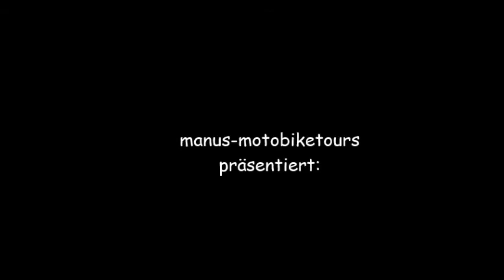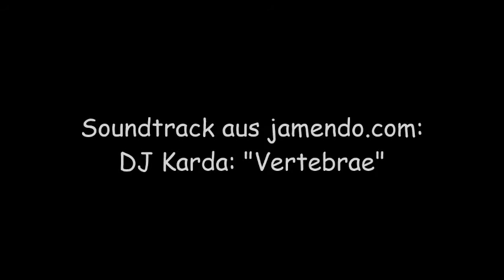Frühlingstour 2016 Mit dem Motorrad im Kreis HS & Kreis VIE auf Tour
Eine Motorradtour im Kreis Viersen und Heinsberg. ein wenig kühl, aber schön.

Der Titel ist aus der Internet Plattform und unterliegen derCC mit der Auflage, dass Titel und Interpreten namentlich genannt werden, diese Auflage wurde im Film berücksichtigt.
Interpret: DJ Karda; Titel: "Vertebrae"